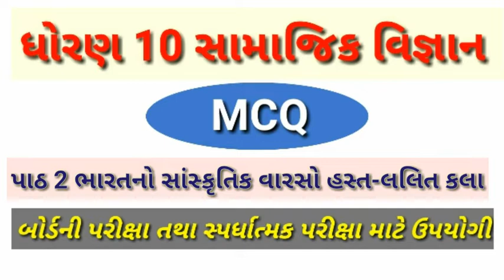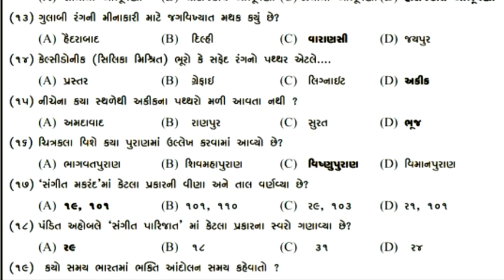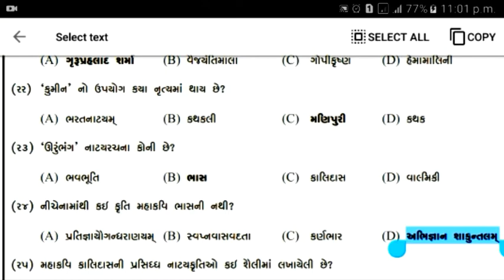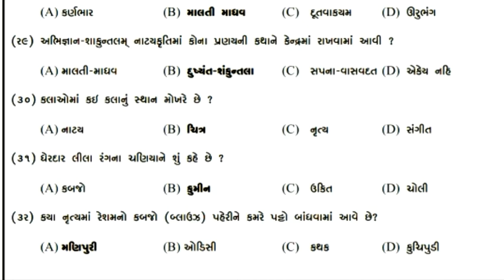joyasgk Std 10 social science ch 2 ભારતનો સાંસ્કૃતિક વારસો હસ્ત અને લલિત કલા MCQ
Namaskar Mitro Aa Video Ma ch 2 na MCQ mukvama avel che.

Agad na video ma ch 1 na MCQ mukvama avel hata.

mitro tmne video jarur pasand avse.

Tame aa video tamara friend ne share karjo jethi emne pan aa video no labh madi shake.

પાઠ-1 આપણો ભવ્ય વારસો